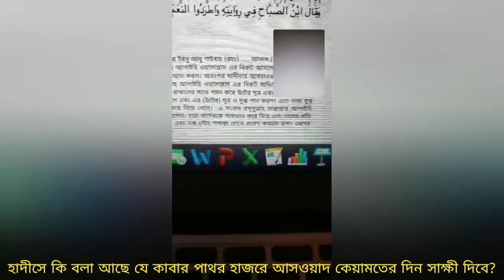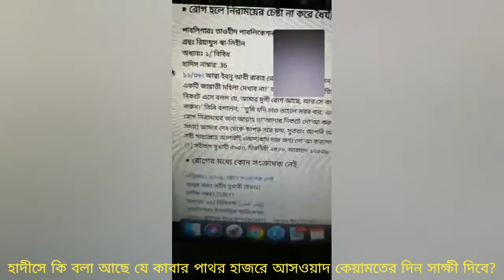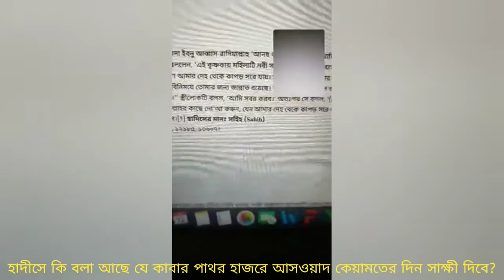হাদীসে কি বলা আছে যে কাবার পাথর হাজরে আসওয়াদ কেয়ামতের দিন সাক্ষী দিবে?